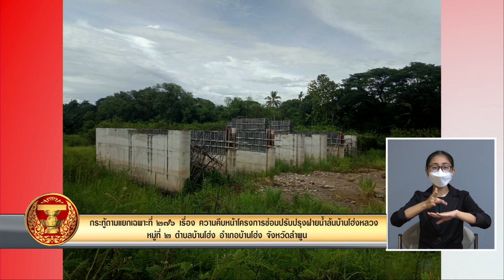กระทู้ถามแยกเฉพาะ กระทู้ที่ 276 ตอนที่ 1 วันที่ 09 09 64